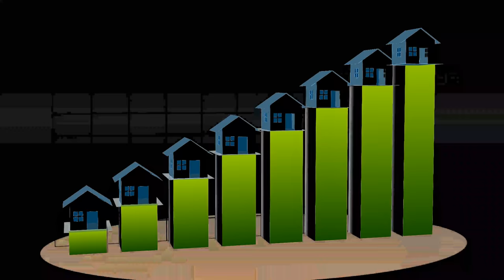IRON VISUALS: REAL ESTATE PHOTOGRAPHY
Equipment used on Trip:
-Zhiyun Crane
-Rode Mic